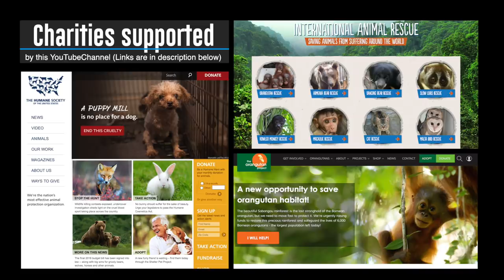Boston Terrier (Smudge) gets in a fight with a Raccoon (story)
Smudge, myself and a raccoon got into a rumble yesterday, actually pretty scary but just one of those things. This is the story.